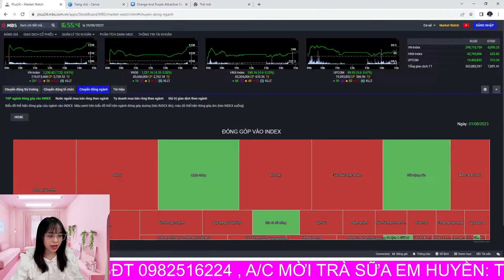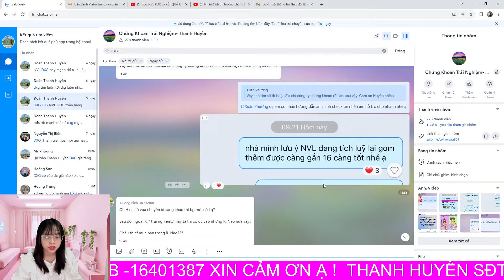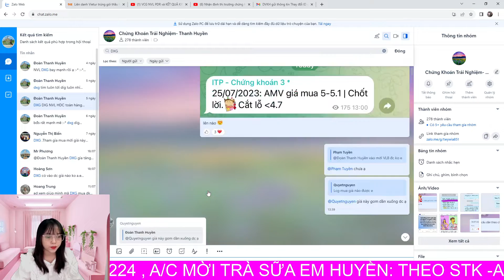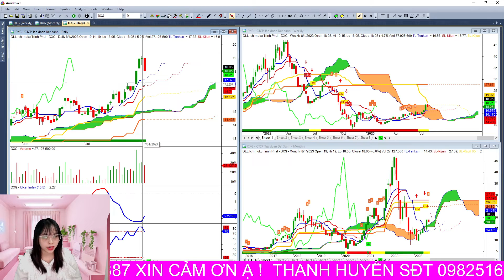Tiền nhiều để mua cổ phiếu BĐS! Phân tích cổ phiếu DXG, DIG điểm mua ở đâu? -Thanh Huyền Ichimoku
VNI phiên giao dịch ngày 01/08 bước vào phiên điều chỉnh đầu tiên sau những phiên hưng phấn vượt 1205 tăng điểm liên tiếp, đóng cửa ở 1217.56 giảm 5.34 điểm với thanh khoản thị trường tiếp tục tăng cao đạt  26.4 k tỷ.
Các nhóm ngành đang có sự điều chỉnh theo thị trường chung là cơ hội để tìm kiếm điểm cover hàng và mua mới. Nhóm BĐS rất nhiều mã đang điều chỉnh về điểm mua, vậy DXG, DIG điểm mua tiếp theo tại đâu?
Mặc dù thị trường liên tiếp có những phiên biến động nhưng chưa thay đổi xu hướng và đang dao động tích cực ở vùng cản ngắn hạn vẫn sẽ tiếp tục hướng đến 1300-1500, tuy nhiên quá trình đi lên vẫn sẽ có những sự rung lắc, rũ bỏ do phản ứng với ngưỡng cản.
Trong xu hướng uptrend những sự rung lắc, điều chỉnh là cần thiết để đi lên bền vững hơn. Việc nắm giữ cổ phiếu rất quan trọng trong giai đoạn này, NĐT cần kiên trì và bình tĩnh, nâng dần target theo chiều lên để tối ưu lợi nhuận. Không bán tháo khi điều chỉnh và fomo giá xanh. Canh nhịp rung lắc điều chỉnh để tìm kiếm các mã cổ phiếu về hỗ trợ mở mua hoặc cover.
Dòng tiền mạnh mẽ tiếp tục luân phiên dịch chuyển giữa các nhóm ngành.
NĐT vẫn nên tập trung chủ đạo các nhóm ngành dẫn sóng: BĐS, Chứng Khoán, Thép, KCN, ĐTC, Bán lẻ, Thủy sản,...
Phân tích các mã cổ phiếu tiềm năng!

Anh/ Chị cần tư vấn cơ cấu tài khoản, danh mục và tín hiệu tham gia, liên hệ em mở tài khoản VPS hoặc chuyển ID về em, ID: BCUW để vào Room Vip